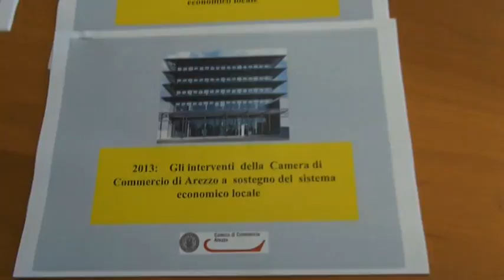Bilancio della Camera di Commercio. Sereni: "5 milioni di euro per il sistema economico".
Nel programma delle attività messe in calendario per il 2014 dalla Camera di Commercio c'è una voce particolarmente significativa.
E' quella che riguarda la cifra per gli interventi al sistema economico. In tutto sono cinque i milioni di euro messi a disposizione che serviranno proprio per potenziare questo specifico aspetto.
Tra le altre priorità individuate nel 2013 e messe in agenda anche per il 2014 ci sono poi la promozione del Made in Italy e importanti interventi per la facilitazione di accesso al credito per le aziende.

Significativo anche il rapporto che lega l'ente camerale al Polo Universitario di Arezzo. Anche per il 2014, come sottolinea il presidente Andrea Sereni, sono stati messi a bilancio dei fondi da destinare al mantenimento di corsi universitari avviati e frequentati da numerosi studenti.

Infine, c'è l'impegno per la Due Mari. "Per il 2014 -- commenta Sereni -- insisteremo ancora sul Comitato della Due Mari. In questo senso vogliamo che il nostro agire vada di pari passo con le Camere di Commercio delle altre province e con gli enti amministrativi"